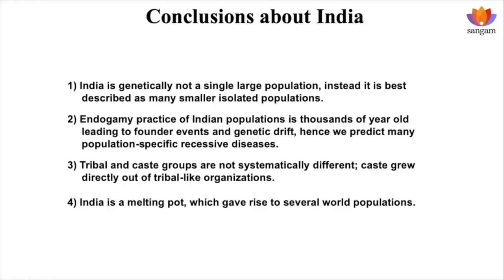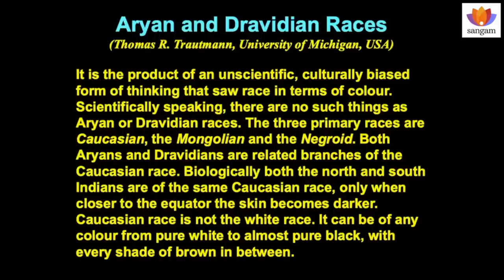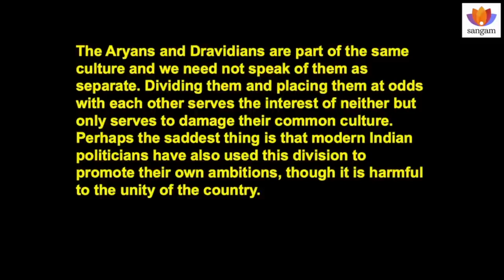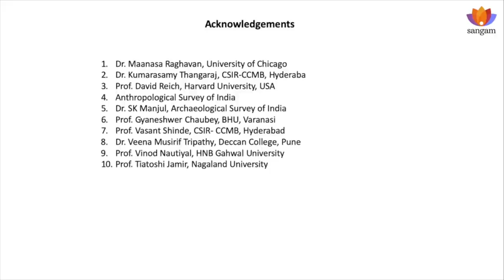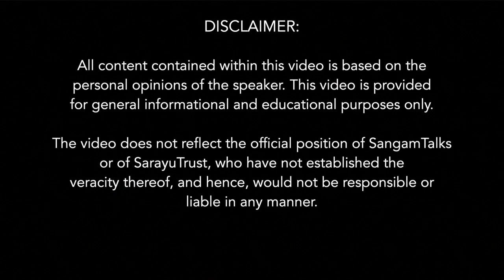Revisiting the Genetic Histories of Our Past | Dr. Niraj Rai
In this clip, Dr. Niraj Rai elaborates as to how there is not much genetic difference between caste and tribe in the Indian civilization which has given rise to several world populations. He draws insights from various scholars to help viewers gain a better understanding of the fictitious division between the Aryans and Dravidians propagated by the modern Indian scholarship.

About the speaker:
Dr. Niraj Rai is a molecular biologist by training & specialized in ancient DNA analysis & generating next-generation sequencing data to study genetic histories of human population. His paper among others titled “An Ancient Harappan Genome Lacks Ancestry from Steppe Pastoralists or Iranian Farmers” (2019) picked up heavily.